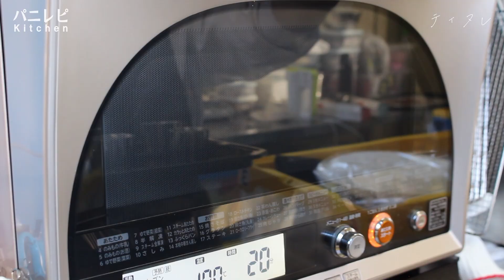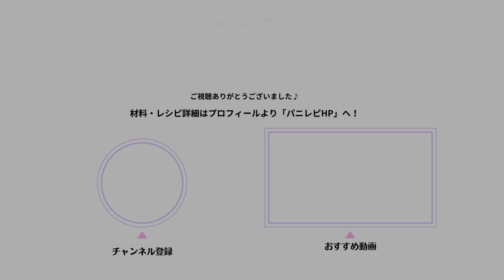【オリジナルレシピ】ティヌレ（ティラミス×カヌレ）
ハイブリッドスイーツをご存知ですか？
2種類のスイーツを組み合わせて作られた新しいスイーツ。
今回は、パニレピオリジナルの「ティラミスとカヌレ」を合わせた新感覚スイーツをご紹介します！
「材料」
【ティヌレ生地】
グラニュー糖　５０g
薄力粉（国産小麦薄力粉菓子専用）　５０g
ベーキングパウダー　２g
全卵　１個
はちみつ　２５g
バター　５０g

【コーヒーシロップ】
インスタントコーヒー　６g
グラニュー糖　４０g
お湯　５０g

【マスカルポーネクリーム】

【トッピング】
ココアパウダーノンウェット
「作り方」
1、大きめのボウルにグラニュー糖、薄力粉、ベーキングパウダーを入れホイッパーで混ぜておく。
2、別のボウルに全卵を溶きほぐし、はちみつを加え混ぜる。
3、1のボウルに2の卵液を全て加え、中心からホイッパーで混ぜる。
4、生地が滑らかになったら溶かしておいたバターを加え、再度滑らかになるまでホイッパーで混ぜる。
5、最後にマスカルポーネチーズを加えて混ぜ、全体的に馴染んだら生地は完成。
6、カヌレ型に生地を等分に分け１７０℃のオーブンで２０分焼き上げる。
7、【コーヒーシロップ】
ボウルに材料を全て入れインスタントコーヒーが溶けるまでスプーンで混ぜる。
8、【コーヒーシロップ充填】
カヌレが焼き上がったら、型から外す前に箸などを差し込み、中心まで穴をあける。
9、穴にめがけてコーヒーシロップをスプーンでかける。
10、型から取り外し網などに移し粗熱を取る。
11、【マスカルポーネクリーム】
ボウルに生クリーム、マスカルポーネ、グラニュー糖を入れホイッパーでしっかり持てるくらいまで泡立てる。
12、マスカルポーネクリームを絞り袋に詰めておく。
13、【仕上げ】
箸で穴をあけた部分に12の絞り袋を差し込みマスカルポーネクリームを充填する。
14、ココアパウダーノンウェットをふりかけ完成。
「チャプター」
00:40　ティヌレ生地作り
01:40　コーヒーシロップ
02:00　マスカルポーネチーズ
02:21　組み立て
02:51　トッピング
パンとデザートの公式レシピサイト・パニレピ。
お菓子のレシピが簡単に探せます。